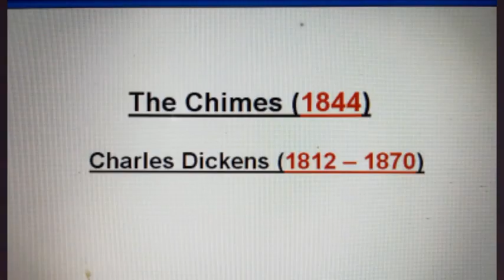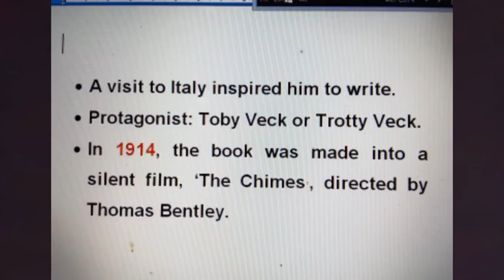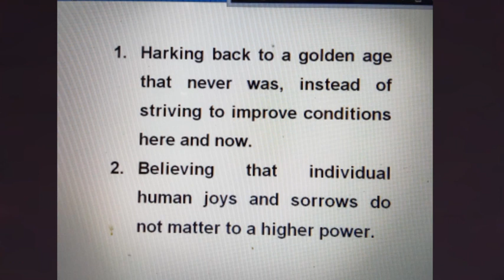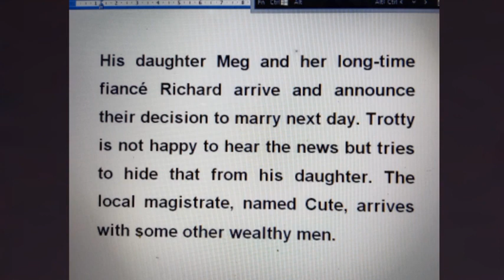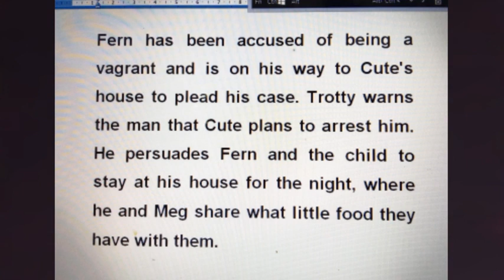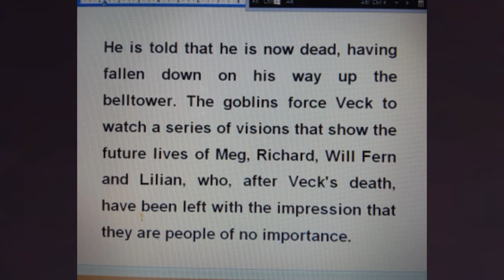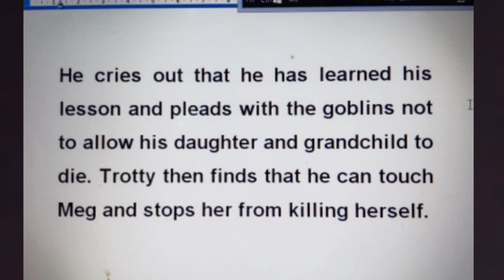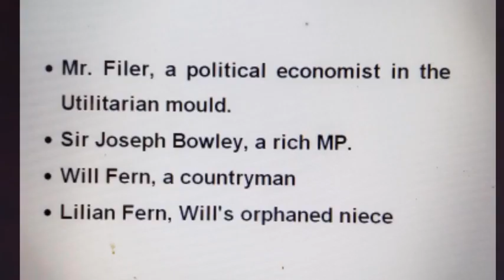NET/SET ENGLISH. Lecture No: 20